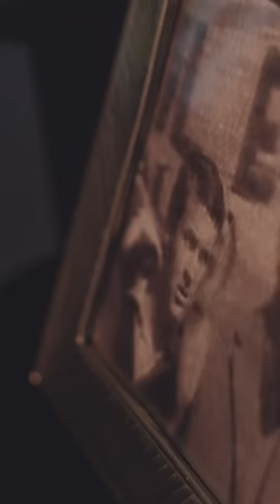El mensaje del gobernador de Córdoba Juan Schiaretti